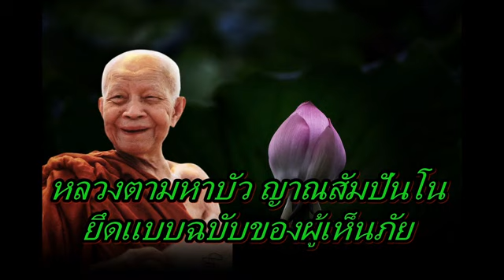หลวงตามหาบัว ญาณสัมปันโน ยึดแบบฉบับของผู้เห็นภัย